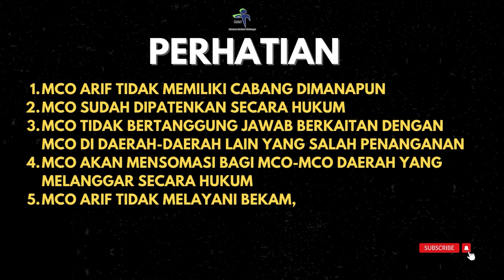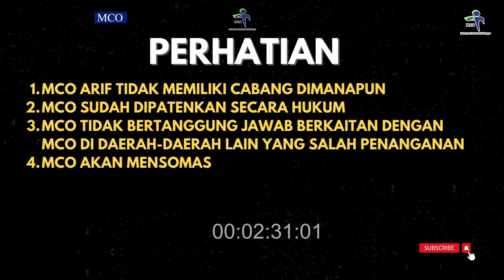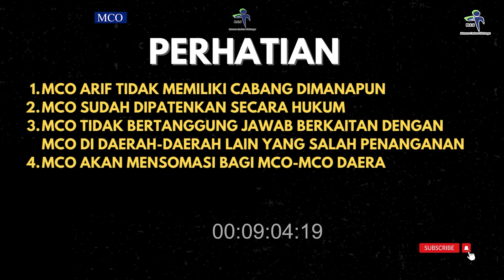MCO ARIF - MANTAN ATLET AEROBIC GYMNASTIC JAUH JAUH DARI BEKASI KE MCO